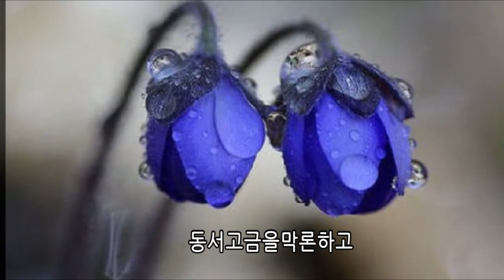내탓이오(2020년)/이명주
1.노래 : 내탓이오
2.가수 : 이명주
3.작사 : 김형근
4.작곡 : 이재인
5.영상 : 아름다운 꽃
6.가사
동서고금을 막론하고 변치않는 한가지
욕심이 많으면 한방에 훅 간다
하늘이 있어 땅이 있고
바다가 있어 산이 있듯
세상사 모든 것이 순리인 것을
더 가지려 반칙 급하다
거짓말 결국 뭐 있나
다 날리고 눈물 흘리더라
마음 비우고 땀 흘리면
열심히 살면 없던 복도 생기는 걸
잘사는 것도 내 탓이요
못 사는 것도 내 탓이니
힘든 부모 원망 말아라
비우자 비우자 빈 마음으로
땀 흘리며 당당히 살아가세.
세상 모든게 다 변해도 변치 않는 한 가지
부모님 없이는 나도 없단다
밤이 있어 낮이 있듯
손주 봐 달라 떠 맡겨 놓고 나 몰라라 하며
꽃 놀이 물놀이 해외여행 가서
부모님 재산 물 쓰듯
다 날려먹고 다 놓치고 후회 하더라